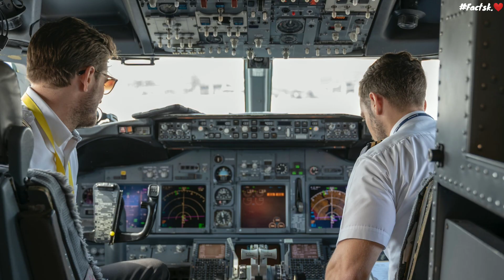हवाई जहाज ✈️ के बारे मे रोचक तथ्य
This channel tells top facts 🌍 you should support us 🙏🏻 .  We release new videos for you every days.

Fact techz
Facts mine
It's fact
5min craft
Tech
Factbeast
Mrindianhacker